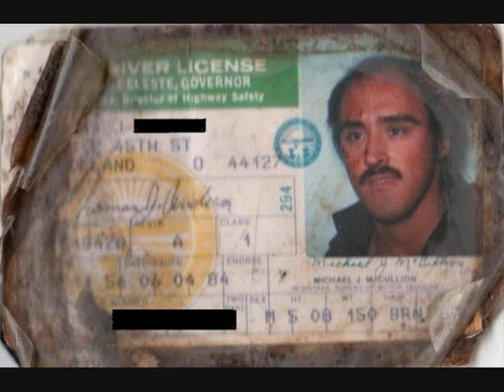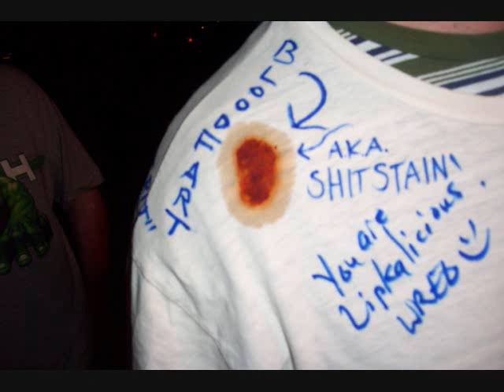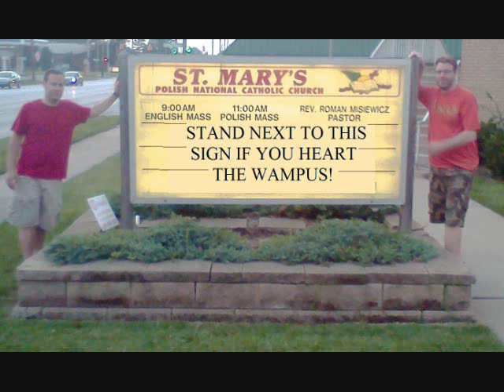Wampus wants to give Jard a blender